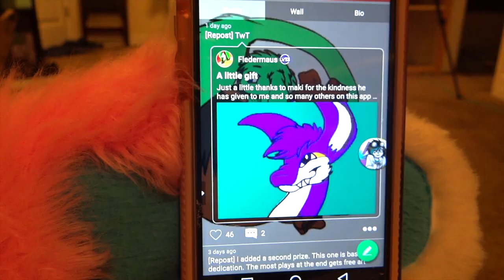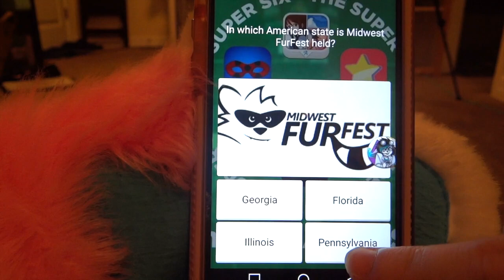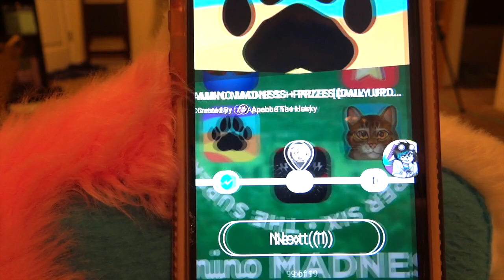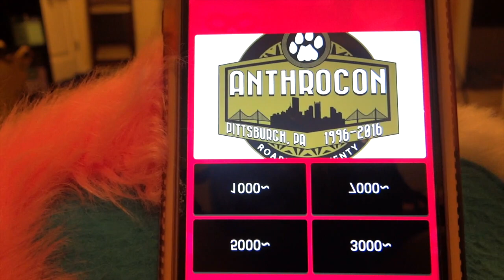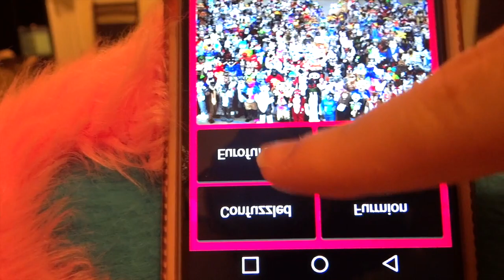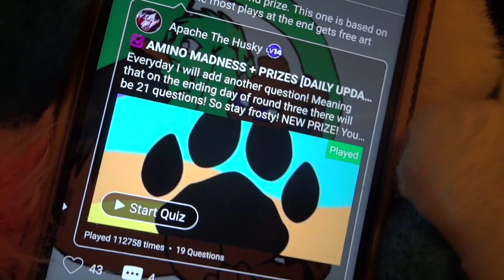Amino Madness | How Furry Are You?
I'm a little late on the video, but it's not to late to support!!~